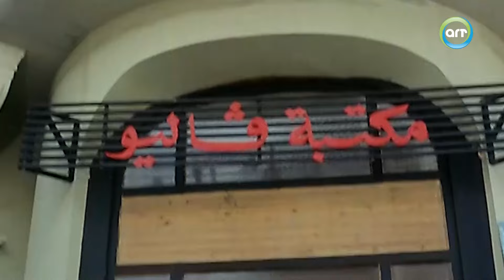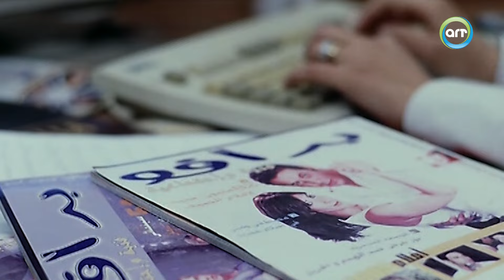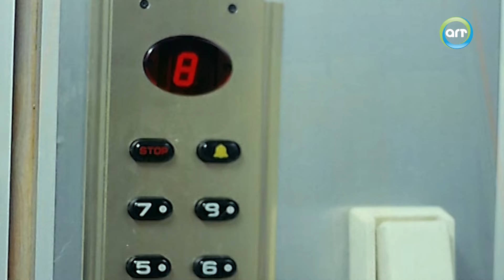حسن حسني ورامز جلال ومحمد لطفي وضحك لا يتوقف 😂😂😂 | عيال حبيبة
يرغب (عيد) في الدخول في تجربة حب، وعندما يصادف الصحافية (نهى) التي كان يطاردها رجال إحدى العصابات يقع في حبها، ويعثر على الموبايل الخاص بها،
ويطلب أن يقابلها، ولكن بسبب سرعة كل منهما فيصطدمان، ويصاب بفقدان الذاكرة قصير المدى،
ولكي يستعيد ذاكرته لابد من تكرار ما حدث يوم الحادث باستمرار وبنفس الترتيب.

ﺇﺧﺮاﺝ: مجدي الهواري
طاقم العمل: حمادة هلال
غادة عادل
رامز جلال

قناة اي ار تي نوستالجيا هي قناة تابعة لقنوات شبكة راديو وتلفزيون العرب فهي قناة تتميز بمحتواها المتنوع والغني.و
تُقدّم باقة واسعة من الأفلام المتنوعة، بما في ذلك الأفلام الكوميدية، الدرامية، وأفلام الإثارة، إلى جانب المسرحيات المصرية الشهيرة التي تستهوي عشّاق الفن العربي القديم. كما تعرض القناة برامج ترفيهية وثقافية ممتعة، تُلبي اهتمامات المشاهدين من مختلف الأعمار.